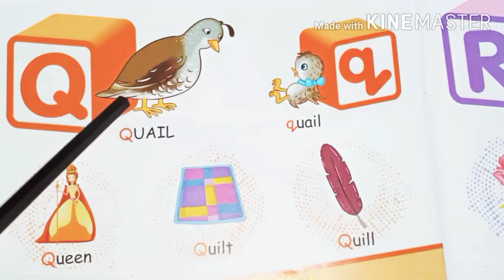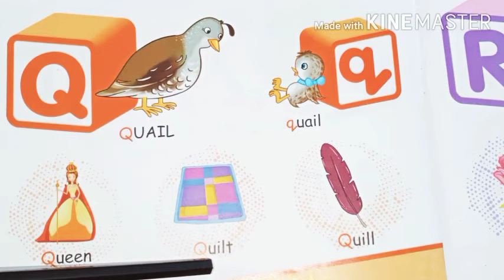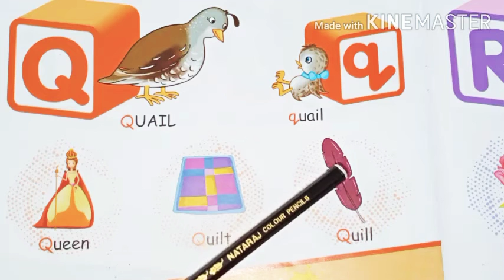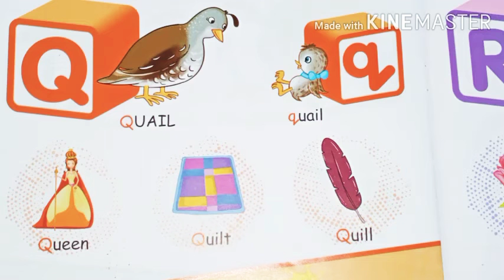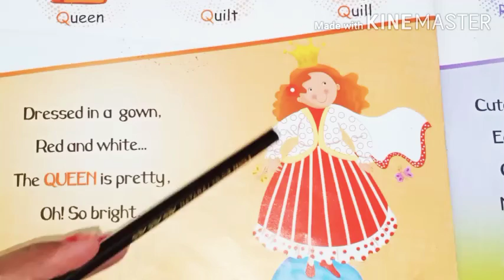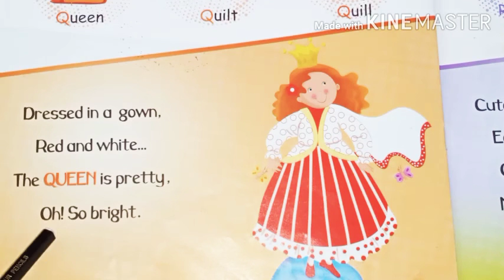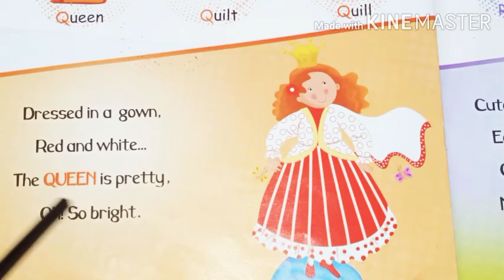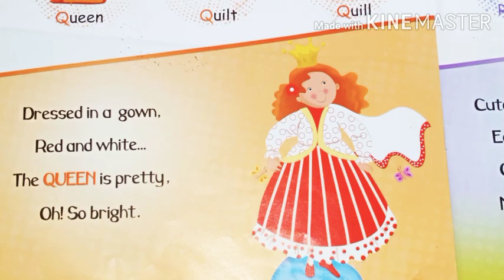Class- Nursery, Subject-English, 13/10